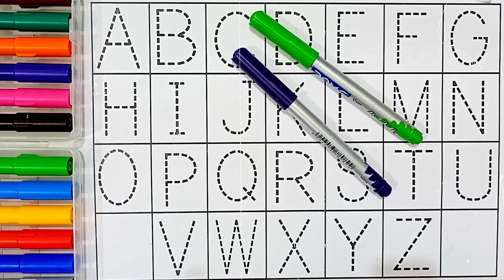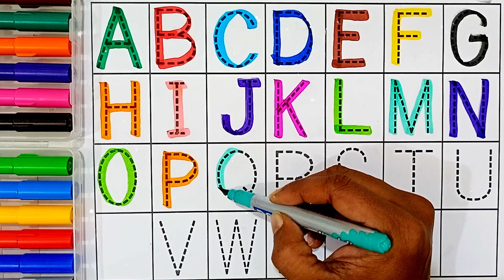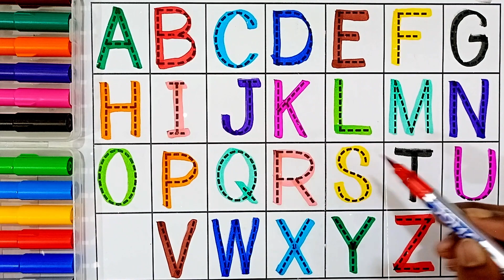a for apple, abc phonic kids, preschool learning video, toddler for 123 numbers ki video, abcd-(42)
Let's trace & write uppercase ABCD for preschool toddlers and kids | educational video, abcdefg,abc
Let's Learn ABCD and shapes drawing for preschool toddlers and kids | educational video, a for apple
 learn alphabet for kids and Toddlers. writing Capital Letter Alphabet and shapes drawing circle triangle Square pentagon hexagon cube heart oval rectangel star